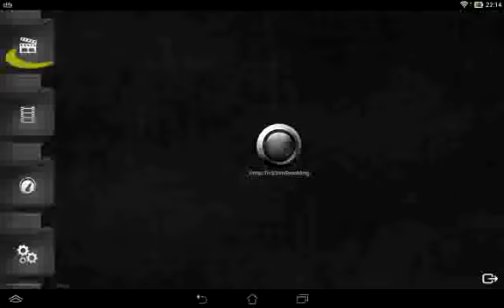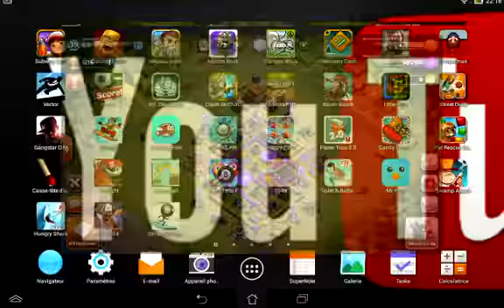Mes attaques | #2 a fond sur les ressources !